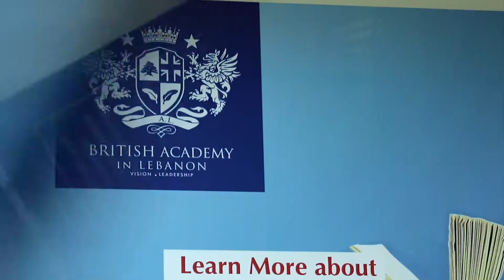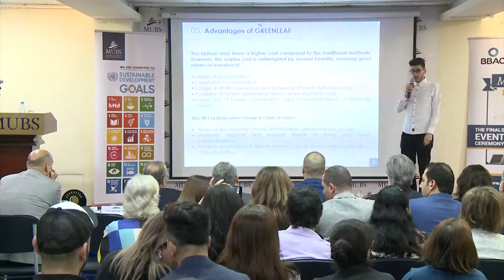MUBS 20 Years of Achievements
What can be achieved in 20 years?

Experience. Vision. Innovation